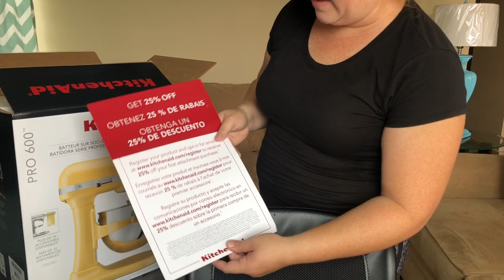Unboxing KitchenAid Mixer Pro 600|Primera impresion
En este video comparto con ustedes el “unboxing” de la Kitchenaid professional pro 600 bowl lift stand mixer. El color se llama Majestic Yellow.

Como asociado de Amazon genero una pequeña comisión de algunas ventas que cualifican, de esta manera puedo adquirir productos nuevos para crearles contenido.

Aquí les dejo los links de las diferentes cosas que utilizo tanto en mis recetas, como en mi casa y con mis hijos.
Mi nueva InstantPot Ultra 8qt
Aros de silicona adicionales 8qt
Aros de silicona adicionales 6qt
Tapa de cristal InstantPot 6qt
Tapa de cristal InstantPot 8qt
Mi InstantPot Duo Plus 6qt
Mi KitchenAid 6qt Professional Series
Mi kitchenAid economica 4.5qt
Kitchenaid Shredder Mixer Attachment
Mi Mr. Coffee Espresso Machines